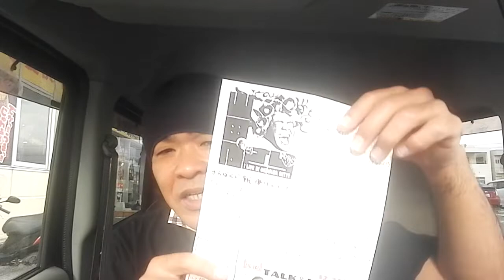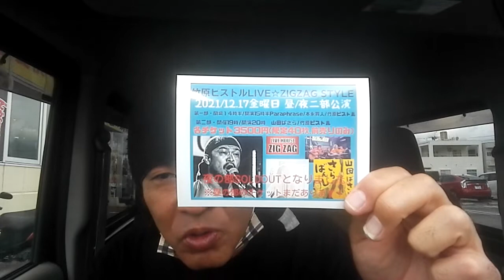「山田ばさらさらばんじ便り」その二百六 2021年12月17(金)今日は竹原ピストルと歌います。ごめんなさい、今日は編集なしです！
今日は沖縄市ZIGZAGで竹原ピストルとツーマンライブです♪

東京での大学時代に音楽活動を始める。
日本全国、年間100箇所近くライブを展開。
2020年、初のフルアルバム「さらばんじ」発売。